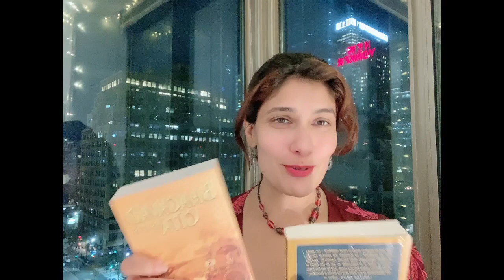What is FREE WILL? Does it exist?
Watch this video to learn about free will and share your own views about it! :)